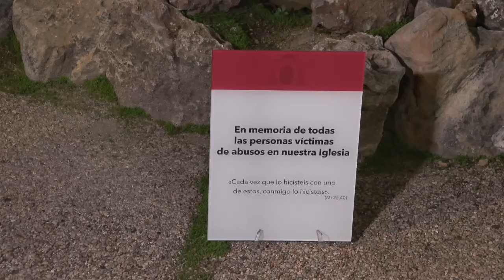La Iglesia de Madrid pide perdón a las víctimas de abuso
El arzobispo de Madrid, durante una intervención en el interior de la Catedral de la Almudena ha pedido disculpas a las víctimas de abusos y se ha comprometido a la puesta en marcha, "sin retroceso posible", de una serie de medidas que "no den lugar a equívocos".

VÍDEO: EFE